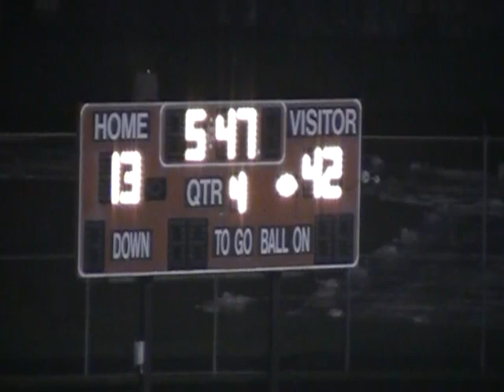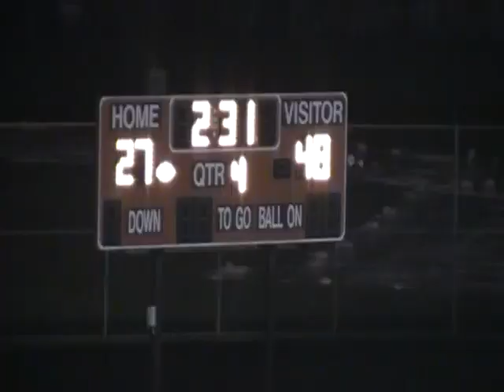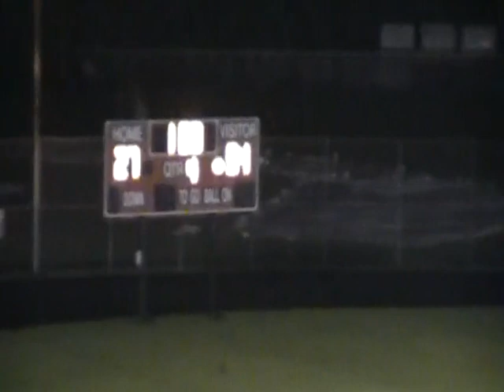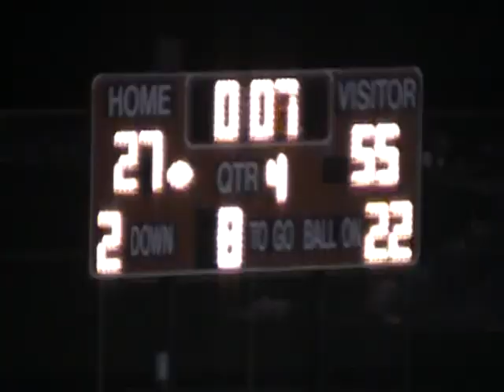Week 8 - Ridgefield Spudders @ R.A. Long Lumberjacks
Final: Ridgefield 55,  R A  Long 27